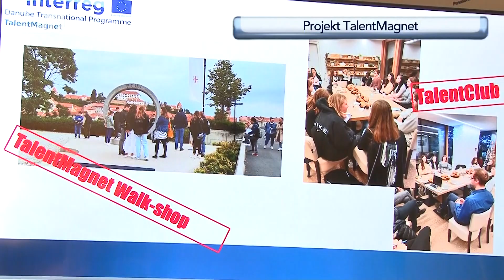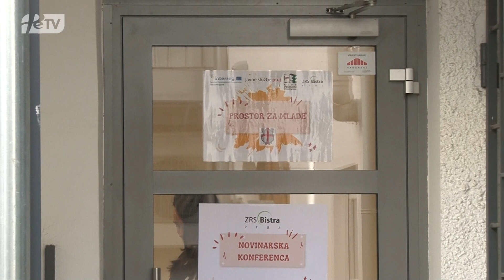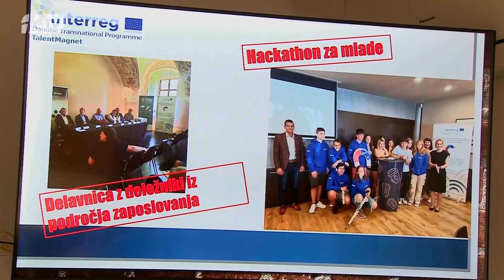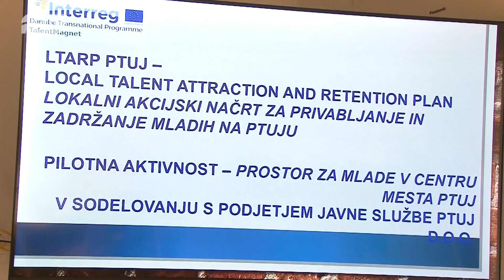PRISPEVEK PTUJSKA KRONIKA: Projekt TalentMagnet